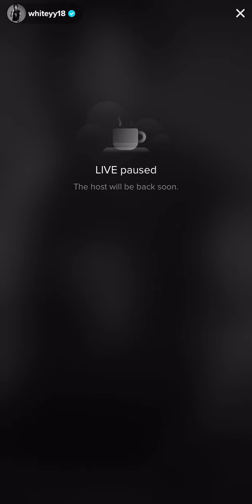6/2/22 Live #2 (part 3)